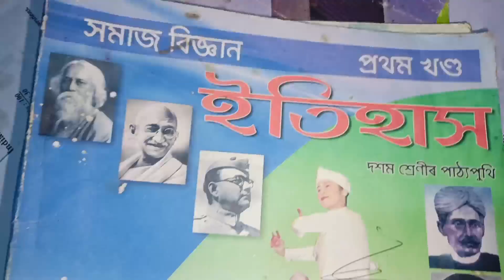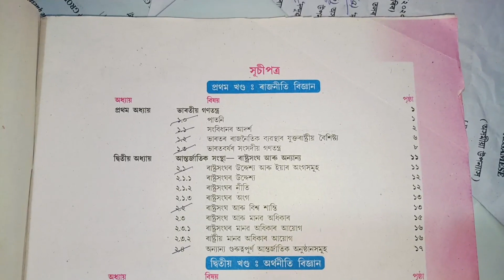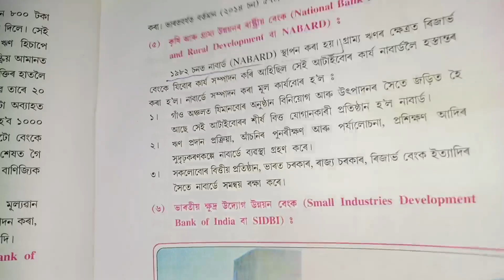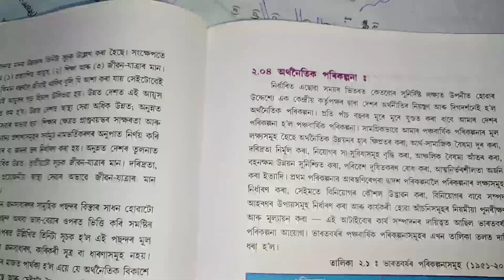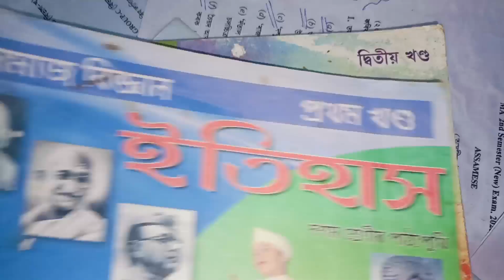মেট্ৰিক পৰীক্ষাৰ কাৰণে || ইয়াৰ পৰা ১ আৰু ৩ মাৰ্কৰ প্ৰশ্ন কেইটা কাটিব চাই লোৱা || HSLC Exam 2024